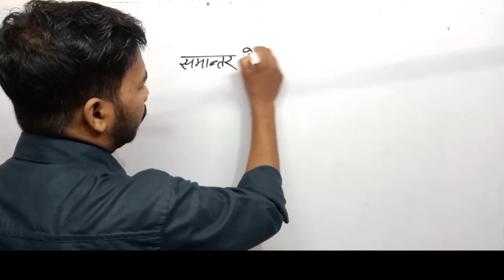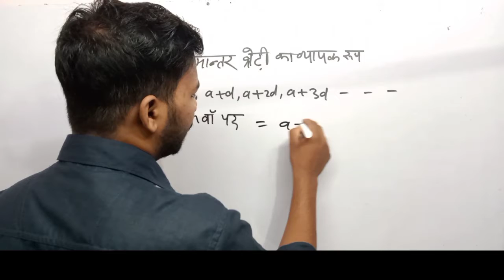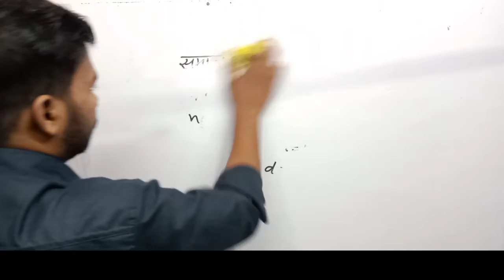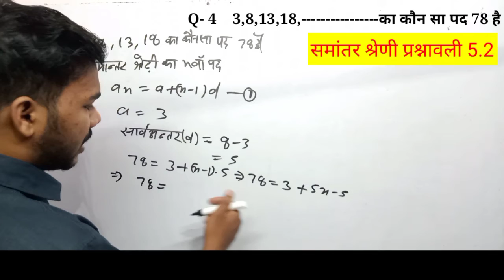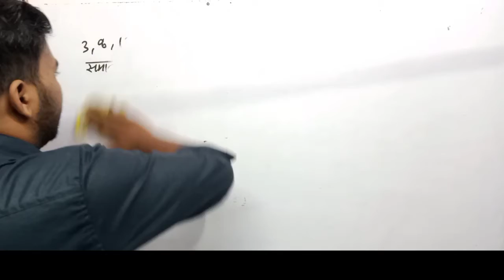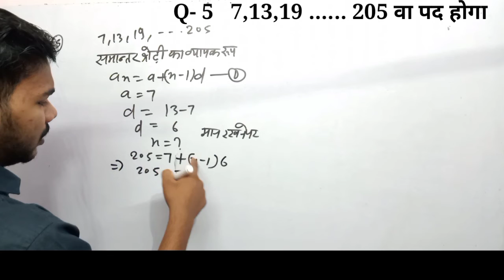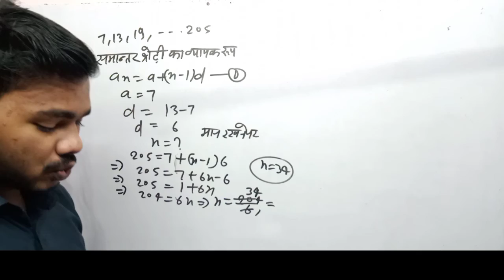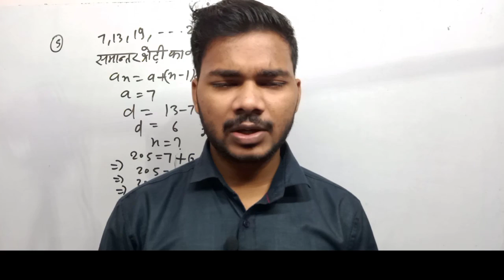samantar Shreni/समांतर श्रेणी कक्षा 10 प्रश्नावली 5.2/samantar Shreni kaksha 10 prashnavali 5.2